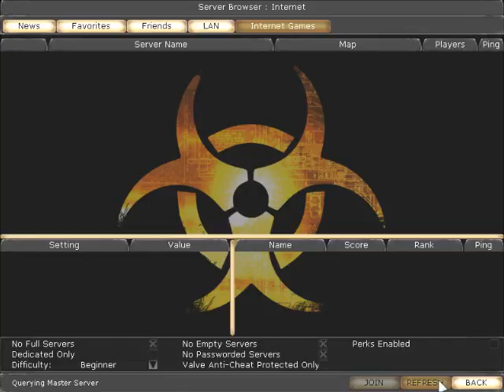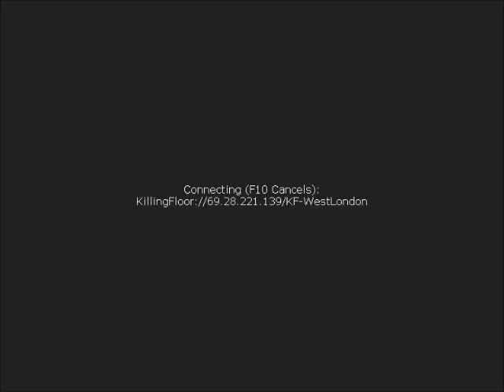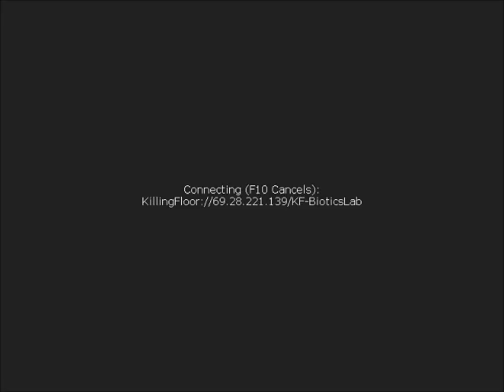Random killing floor stuff.